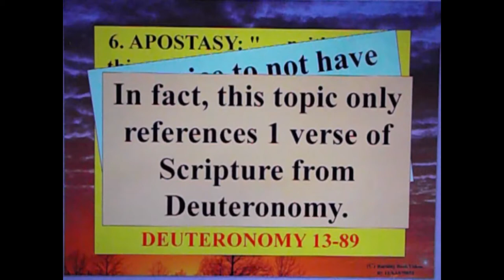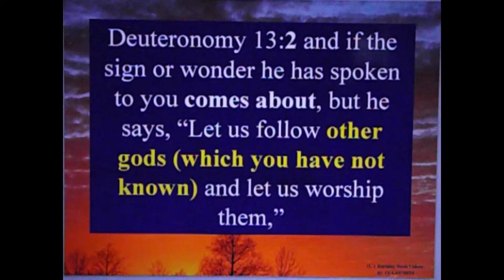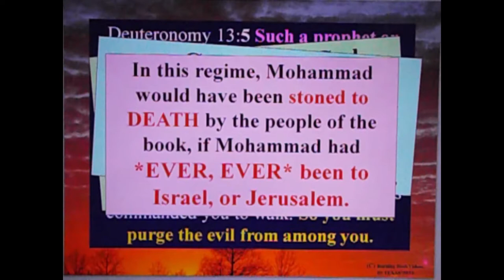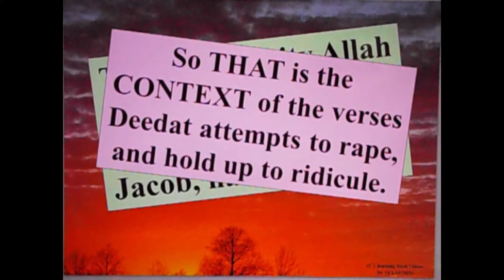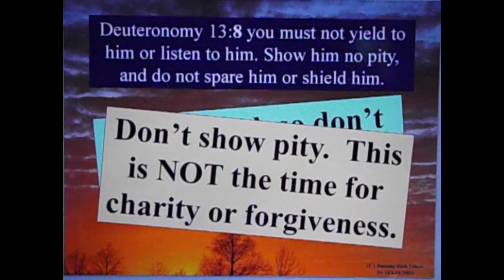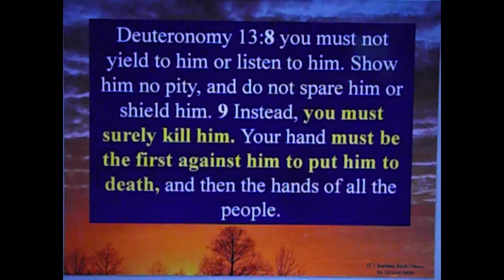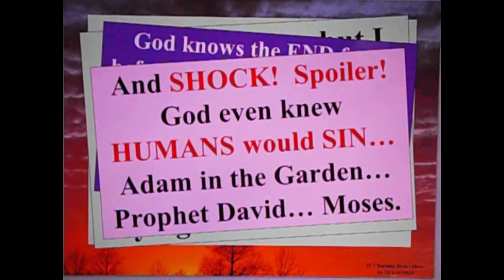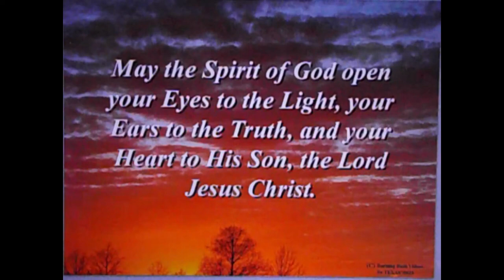Combating Deedat's Combat Kit - 6 - Apostasy - Part 2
We no delve into the verse that Achmed Deedat *THOUGHT* he was referencing.  Turns out, his reference 13-89 is just wrong.  It should have been 13:8-9.

You'll be surprised to really see who is supposed to be killed, and why.